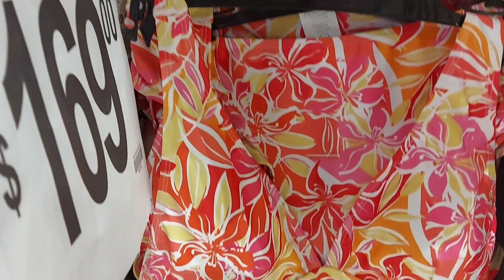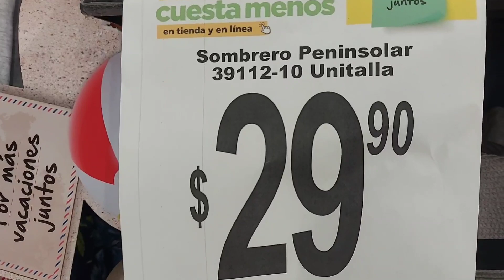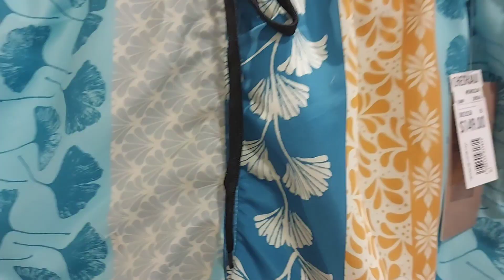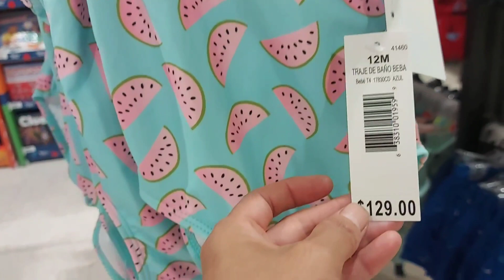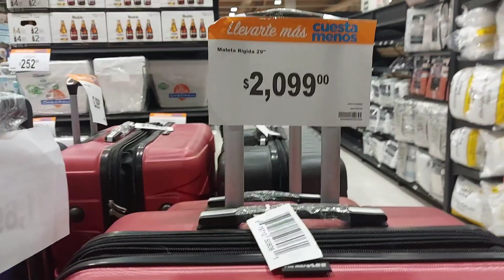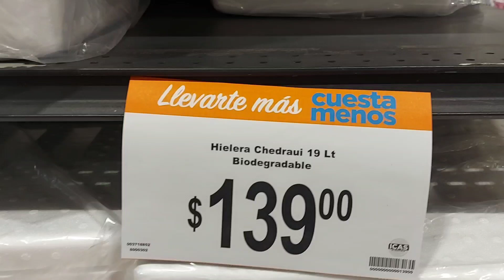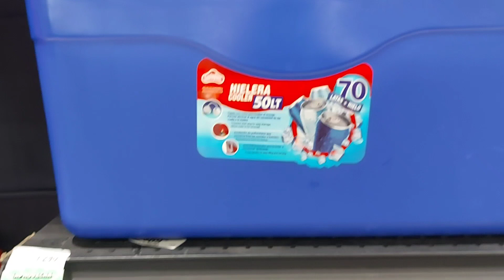Recorrido a CHEDRAUI 1 de abril 2024 / todo para las vacaciones 😎🩳👙🩱